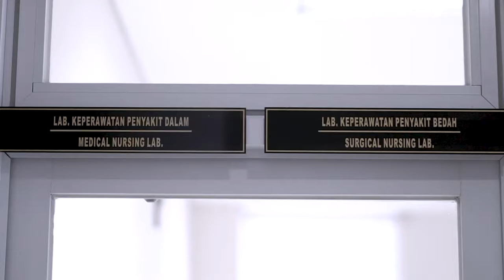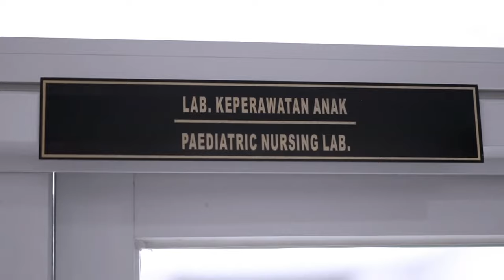Profile Fakultas Keperawatan Universitas Katolik Widya Mandala Surabaya